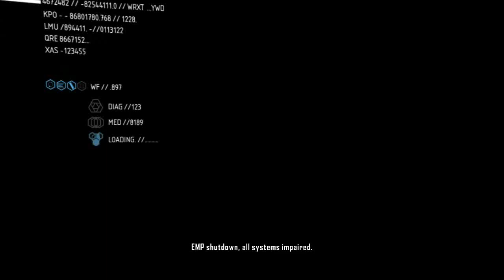크라이시스 2)Crysis 2 뻘연재 [30] - 8